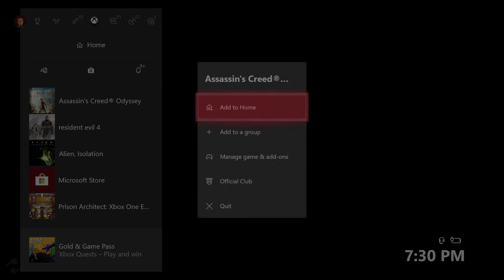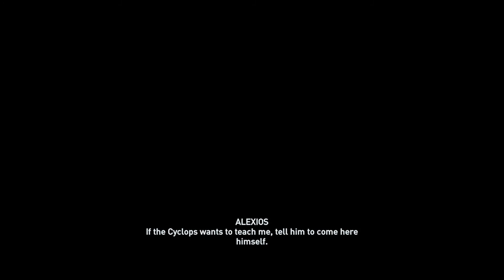First Beginnings | Assassin's Creed Odyssey Ep 1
Sierra - Work in progress